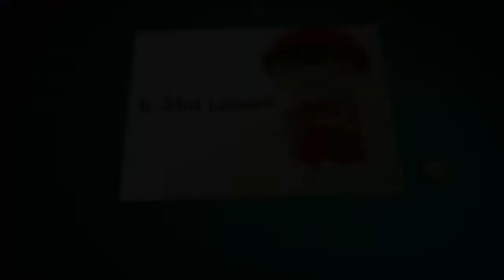Park Jihoon Fanmeeting Moment's in Seoul